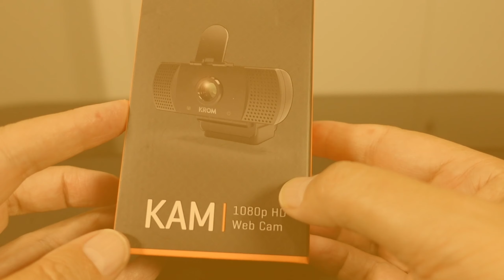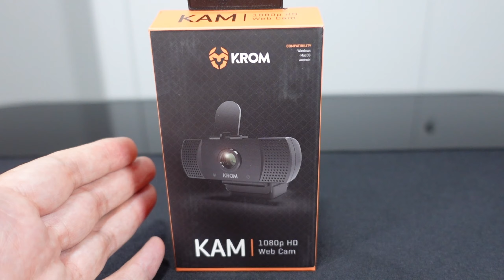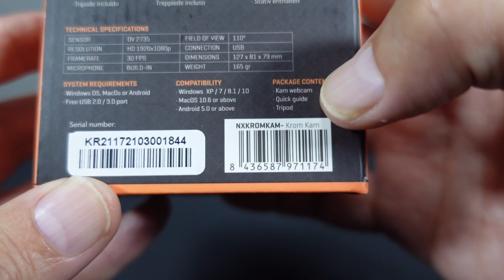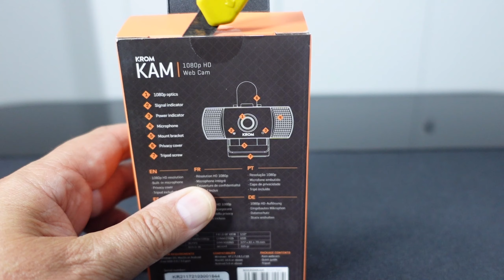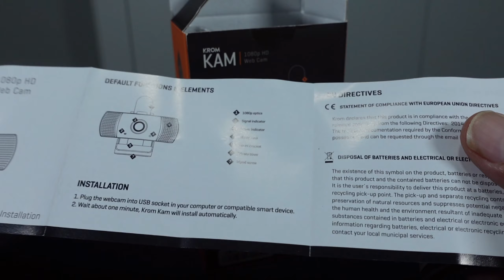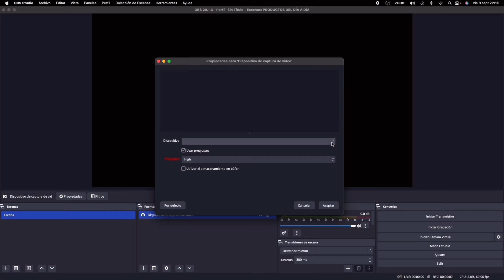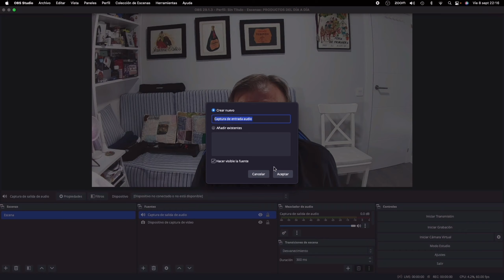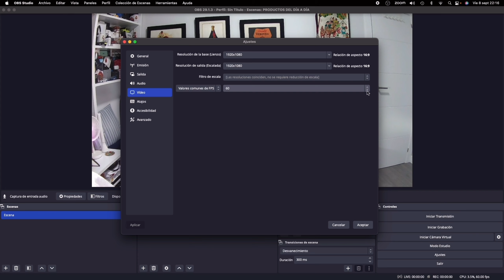KROM KAM WebCam 1080p HD "Muy Economica", Unboxing y Review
Unboxing y Review de una Camara Web Cam "Muy Economica"con resolucion 1080p HD a 30 FPS de la marca KROM el modelo KAM.

Enlace de compra: